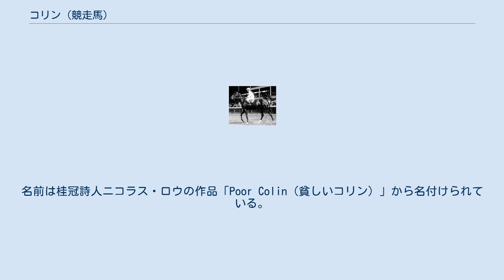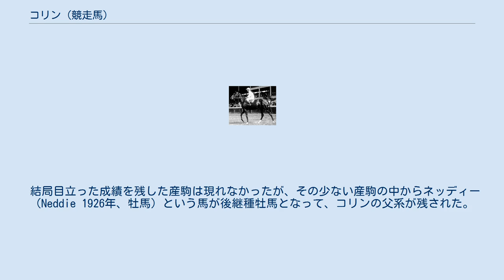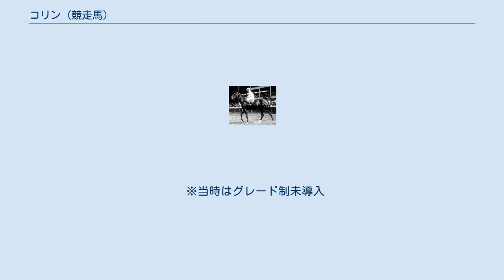コリン (競走馬)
コリン（Colin、1905年 - 1932年）は、アメリカ合衆国出身のサラブレッドの競走馬、種牡馬。
2歳から3歳にかけて15戦無敗を記録し、1907年・1908年にアメリカ年度代表馬として選ばれた。
のちの1956年にアメリカ競馬の殿堂入りを果たした。
ブラッド・ホース誌が選ぶ20世紀のアメリカ名馬100選では第15位に選ばれている。
 当時の名オーナーブリーダーであったジェームズ・ロバート・キーンがケンタッキー州に所有していた、キャッスルトンスタッドで生まれた牡馬である。
名前は桂冠詩人ニコラス・ロウの作品「Poor Colin（貧しいコリン）」から名付けられている。
 コリンの父コマンドはキーンが所有、ジェームズ・ロウ調教師が管理した競走馬で、コリンもまたこの両者によって所有・管理された。
コリンは飛節軟腫により膝が膨らんでおり、その不恰好な姿から馬主のキーンからはあまり期待を寄せられていなかったが、ロウはその膝にマッサージや冷湿布を施したり、輸送列車にも同乗するなど手厚く気遣い続け、15戦の競走に耐え抜かせていった。
 1907年に競走馬としてベルモントパーク競馬場でデビューを果たし、初戦から勝利を挙げた。
これを皮切りに、2歳時はフェアプレイやケルト、キングジェームズといった他の有力馬を退けながら、フューチュリティステークスやサラトガスペシャル、メイトロンステークス、シャンペンステークスなどを含む12戦を全勝。
この活躍により、2歳にして年度代表馬に選出された。
2歳での年度代表馬選出は父のコマンドも成し遂げており、親子2代に亘っての快挙となった。
 2歳時に4ヶ月半の間に12戦といった激闘をしたコリンに対し、ロウはコリンの脚部に対する不安を抱き、翌3歳時、約7ヶ月の休養を経て、ウィザーズステークスを2馬身差で快勝した。
しかし走り終えたコリンを、ロウは脚を心配し触りながら調べると、跛行しているようにみえたという。
当時、クォーターホース競馬（スピード競馬）から再びヨーロッパ式競馬（スタミナ競馬）に戻ろうとしていたアメリカ競馬において、スタミナに対する信仰が非常に強く、ベルモントステークスやローレンスリアライゼーションステークスを勝利してこそ、本物のサラブレッドであるという考えが一般的であった。
ロウも、このウィザーズステークスから約1ヶ月後に開催されるベルモントステークスで、コリンを万全な状態で送り出せるかどうか悩んでいたという。
しかし、結局出走まで辿り着いたベルモントステークスではフェアプレイにアタマ差まで迫られるが抑えつけて大競走勝ちを収め、続くタイダルステークスも勝って3戦全勝、勢いを衰えさせなかった。
この後キーンの意向によりイギリスへと移籍する予定であったが、調教中に足を痛めてしまい、これを理由に引退することになってしまった。
結果として15戦で終わってしまったが、後にベルモントステークスを含む生涯無敗の快挙が評価され、1908年の最優秀3歳牡馬・年度代表馬に選出された。
これほどの連勝を重ねた無敗馬は、その後パーソナルエンスンまで80年間出現しなかった。
 キーンの意向によりイギリスで供用開始され、1913年にキーンが死去した後にアメリカへと帰郷、27歳で死ぬまで現役種牡馬として活動していた。
しかし種牡馬としては受胎率が低く、23世代で81頭という産駒頭数の少なさもあり、成功を収めたドミノやコマンド、同父のピーターパンに比べても成績は振るわず、当初の期待からすると失敗扱いを受けた。
 結局目立った成績を残した産駒は現れなかったが、その少ない産駒の中からネッディー（Neddie 1926年、牡馬）という馬が後継種牡馬となって、コリンの父系が残された。
その後、3代先にプリークネスステークス優勝馬アルサブ、7代先に名種牡馬アックアックが出るなど、現代まで残り続けている。
現在ではドミノの父系はコリンを通したもののみが残っている。
詳細はドミノ系を参照。
 その子孫は日本では、現在ノボトゥルーが種牡馬入りしており、日本で唯一のコリンを通した父系を有する種牡馬となっている。
 1956年、アメリカ競馬名誉の殿堂博物館はコリンの競走成績を評価し、その殿堂入りを発表した。
 ※当時はグレード制未導入